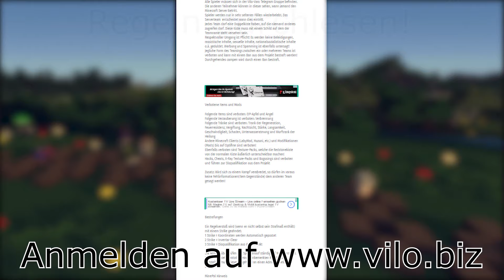ViloVaro 9 INFOS (mit Aufnahmepflicht)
##Bitte Weiterlesen###

Zu ViloVaro ohne Aufnahmepflicht

Hier ist nun das 9. Projekt: Vilo-Varo Projekt

Teamspeak: avivehd.de